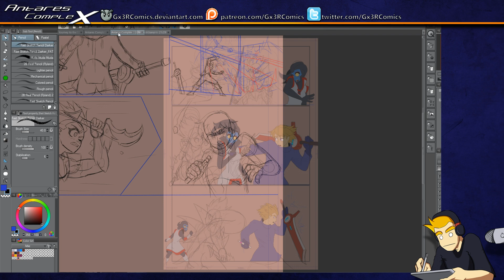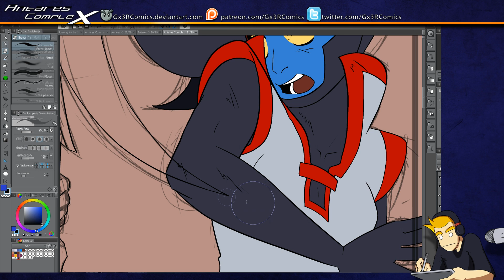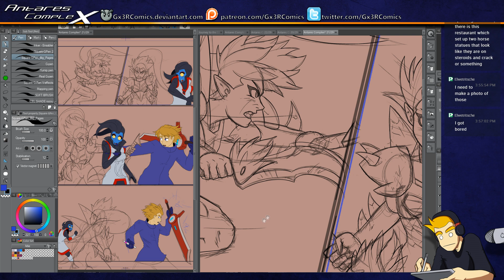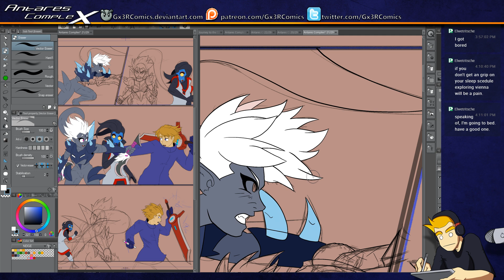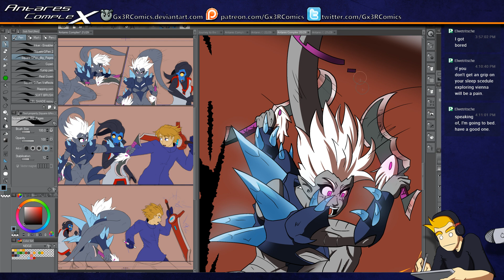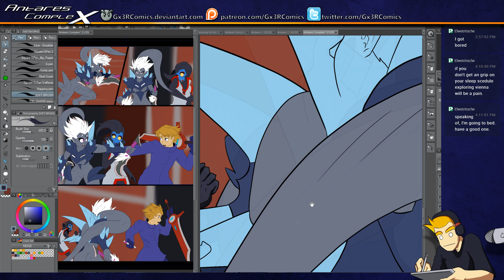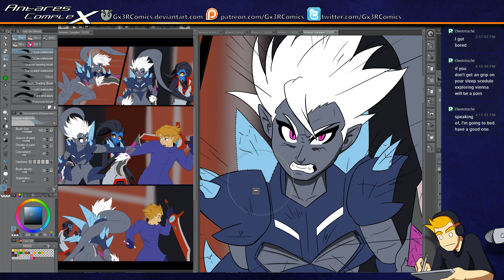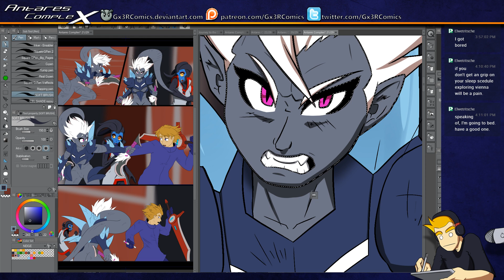Making comics, multi-stream recording 10/22/18